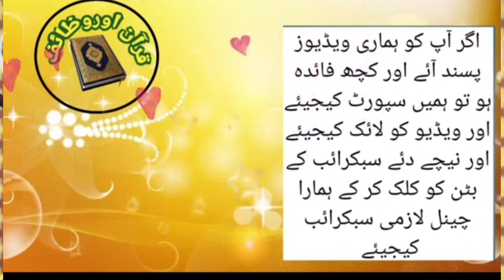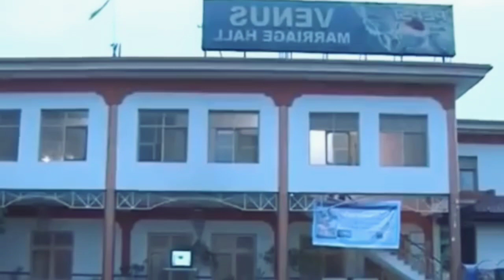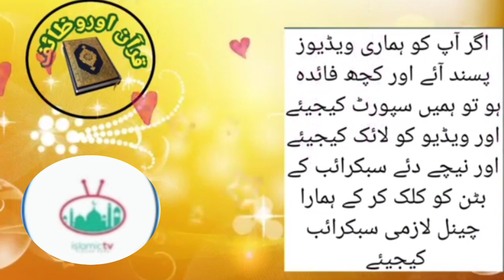Ye Bayan Krte Hoye maulana saqib raza Sahb Ro Pare //awan islamic tv channel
• To -Ye Bayan Krte Hoye maulana saqib raza Sahb Ro Pare //awan islamic tv channel

• Voice - Muhammad Raza Saqib Mustafai 🕋
• Muhammad Raza Saqib Mustafai Only audio Content are uploaded on this channel !

• Everything is working on this channel we have permission